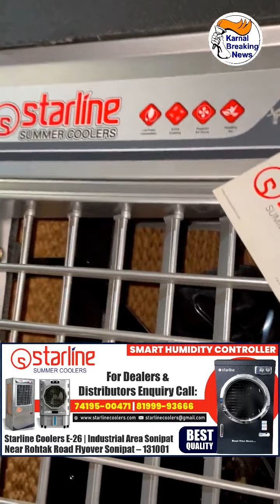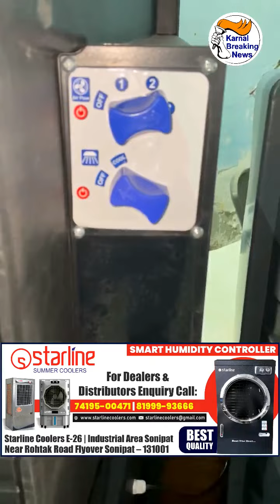इन्वर्टर पर भी दमदार कूलिंग देंगे Starline के ये शानदार कूलर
इन्वर्टर पर भी दमदार कूलिंग देंगे , Starline के ये शानदार कूलर ,  उमस भरे मौसम में भी देंगे ठंडक का एहसास -Domestic व Commercial Coolers की बेहतरीन रेंज उपलब्ध -Share Video

डीलरशिप व डिस्ट्रीब्यूटर के लिए करे संपर्क

Visit:-
Starline Coolers

E-26, Industrial Area Sonipat, Near Rohtak Road Flyover
Sonipat – 131001